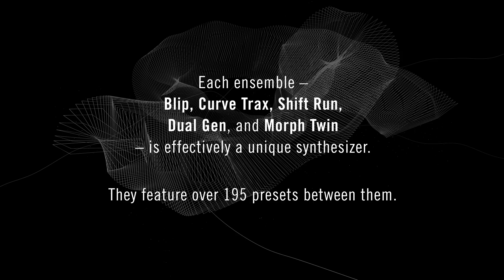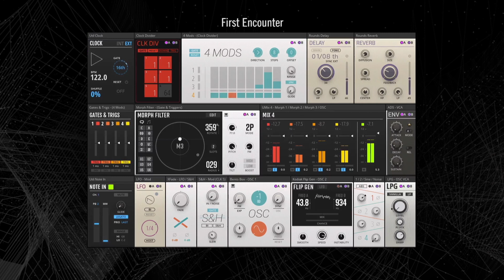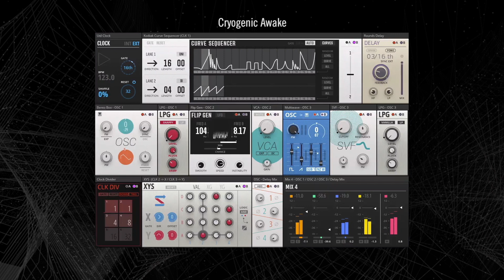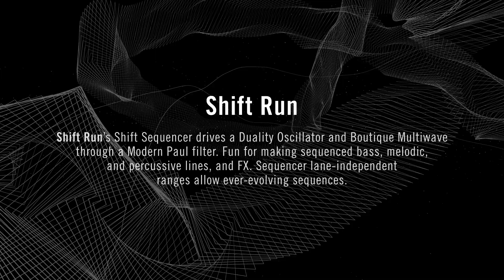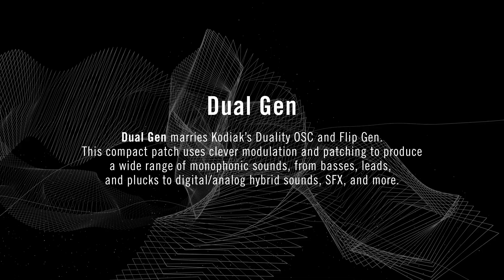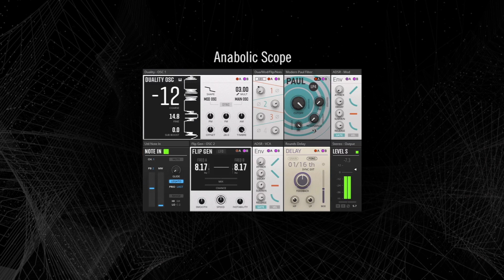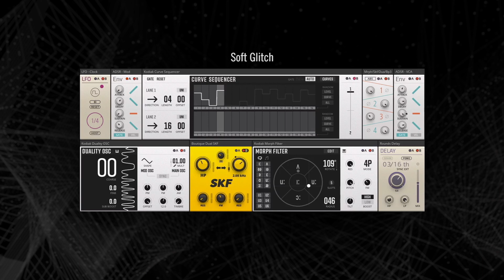REAKTOR Blocks 1.3: Kodiak family | Native Instruments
The REAKTOR Blocks 1.3 update adds the Kodiak family – five modules, five synth ensembles, and 195+ presets – to NI’s acclaimed virtual modular system.
This video demonstrates 16 of the new presets contained within the Blocks 1.3 update. Each uses a combination of existing Blocks modules and the five Kodiak modules.